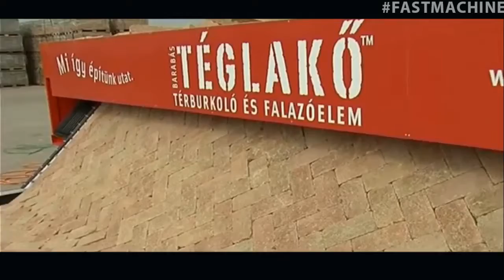Future Tech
Technology that many have not heard of.